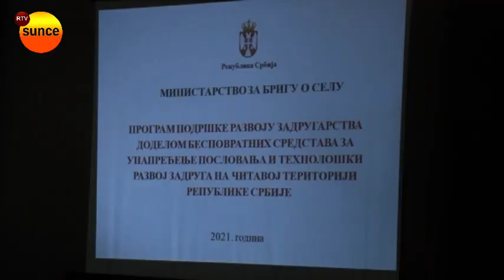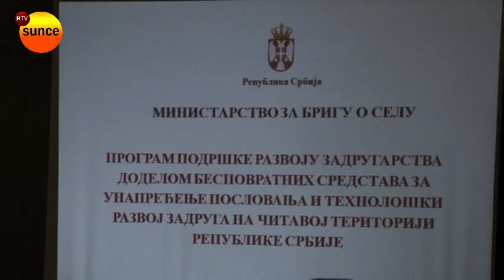RTV Sunce - Konkurs za dodelu 500 kuća na selu